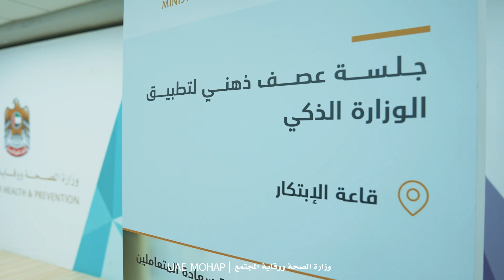Innovative Ideas to Enhance our Smart Application 2023 | أفكار مبتكرة لتطوير تطبيقنا الذكي 2023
استضافت وزارة الصحة ووقاية المجتمع جلسة عصف ذهني للاستماع لآراء ومقترحات الموظفين بهدف تطوير التطبيق الذكي للوزارة.

The Ministry of Health and Prevention hosted a brainstorming session to listen to the opinions and suggestions of employees with the aim of developing the ministry's smart application.